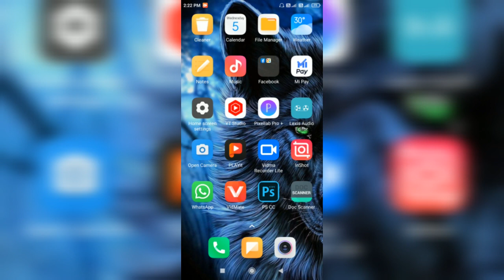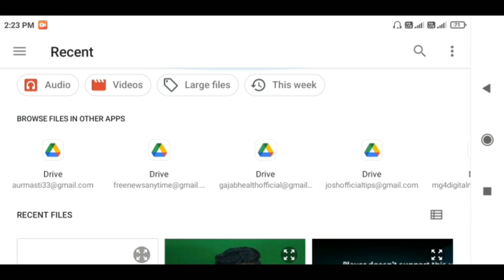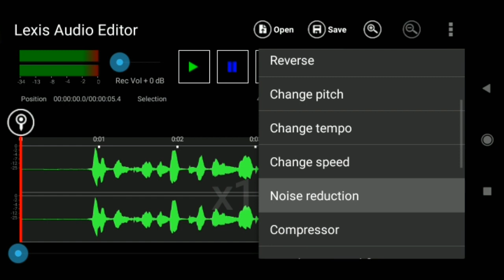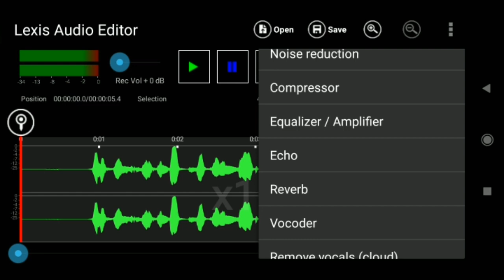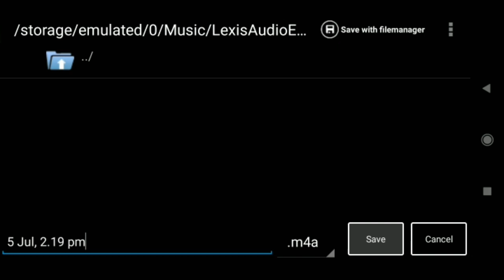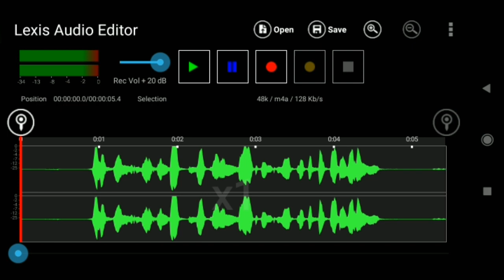Voice Editing Kaise Karne Mobile Se || how to editing voice || video voice editing kaise karen 2023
Topics Cover
1- voice editing
2- voice editing kaise karen mobile se
3- how to edit voice on mobile
4- mobile se voice editing kaise kare
5- voice recording ko edit kaise kare
6- voice editing kaise kare
7- fact video ka voice editing kaise kare
8- how to edit voice for youtube videos
9- voice editing app
10- fact channel voice editing
11- voice editing kaise karen
12- voice editing kaise karen phone se
13- video me voice editing kaise kare
14- voice kaise edit kare
15- audio editing kaise kare